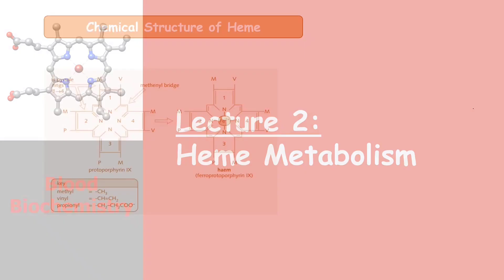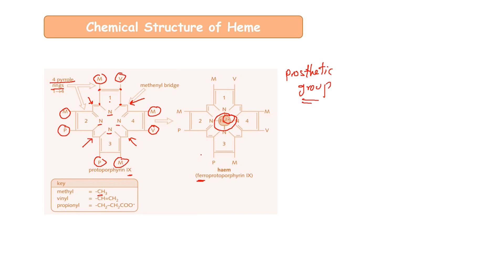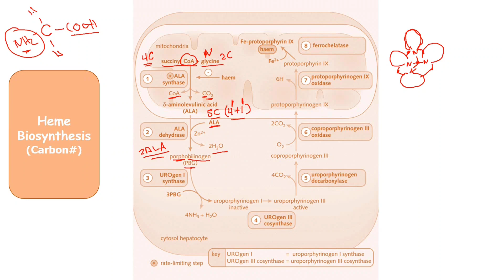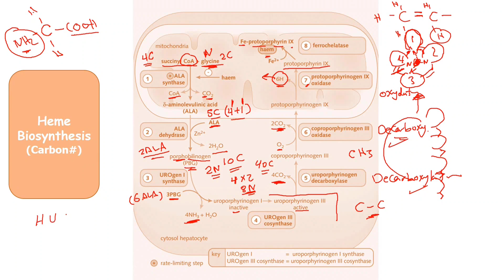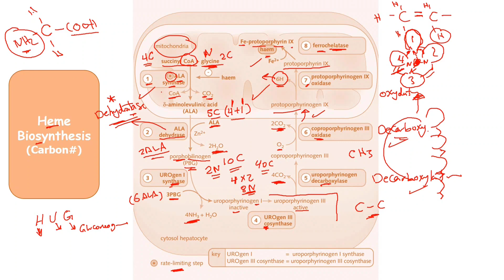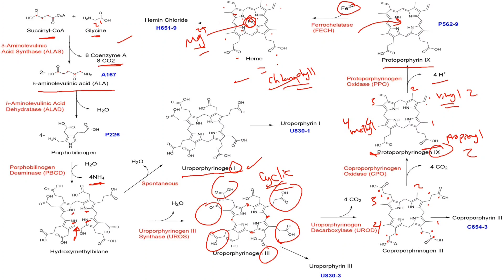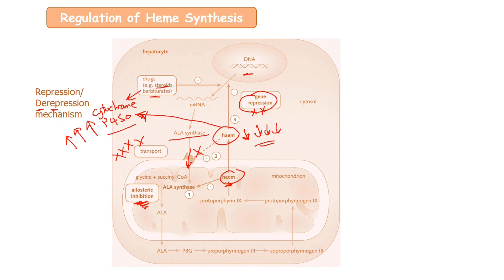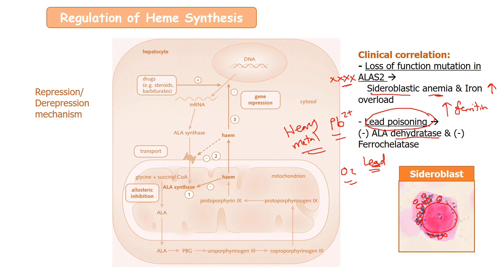Blood Biochemistry - Heme Metabolism